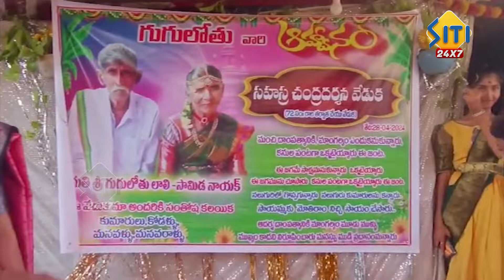Telangana లో వింత పెళ్లి..! | Telangana News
Watch► Telangana లో వింత పెళ్లి..! | Telangana News